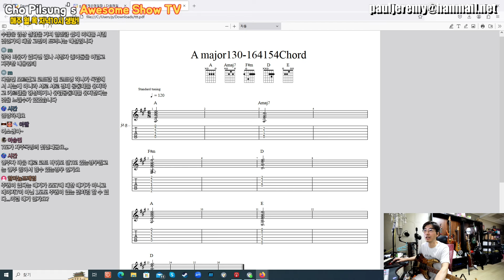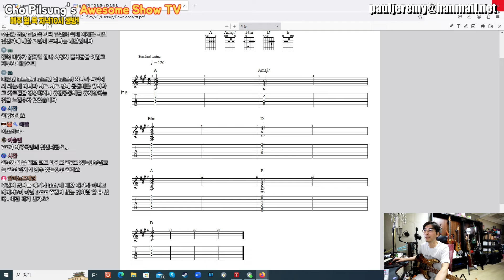광복절특집 코드에서 7th는 독립선언 이다!!!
우리가 코드톤을 배우면 반드시 7Th가 추가 됩니다. 여기서 7도가 얼마나 중요한지 알아보는 시간 입니다.
채널에 가입하여 혜택을 누려보세요.